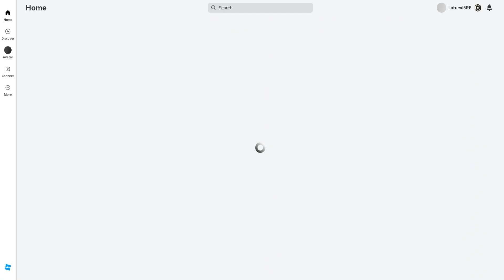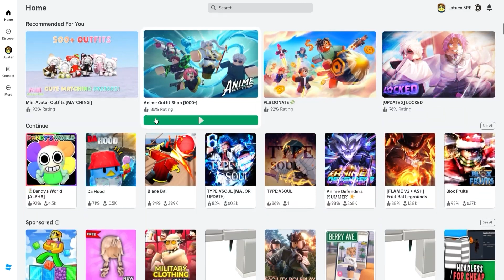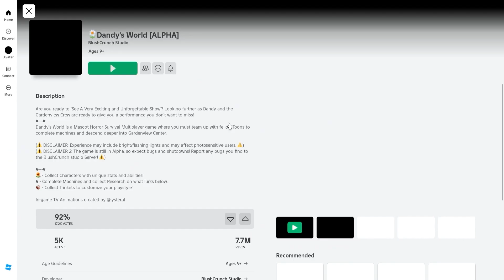*NEW CODES* FOR DANDY'S WORLD IN 2024! ROBLOX DANDY'S WORLD CODES! Roblox 2024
Discover the latest and most coveted redeemable codes in the thrilling Roblox game Dandy's World! Dive into the world of Dandy's World with our comprehensive guide to redeemable codes, designed to enhance your gameplay experience.